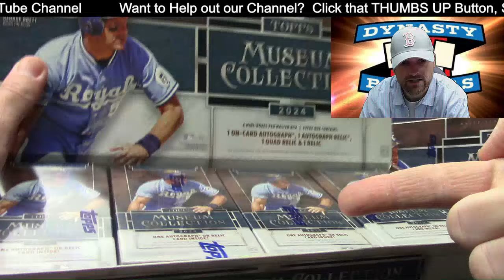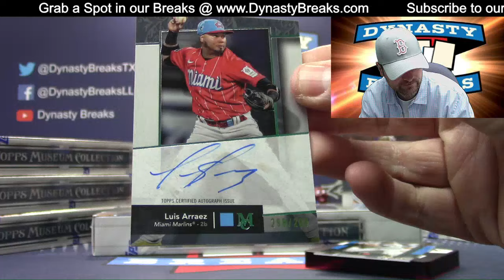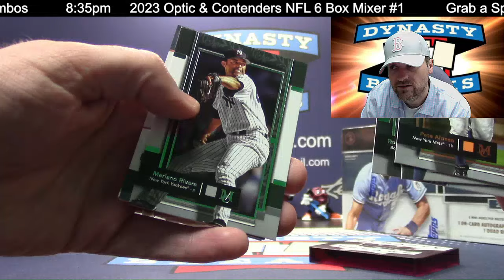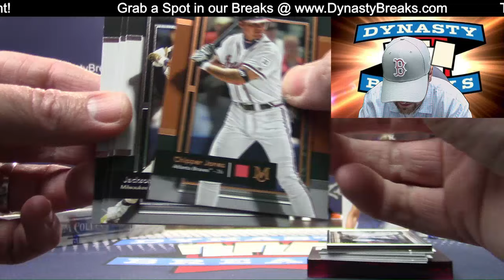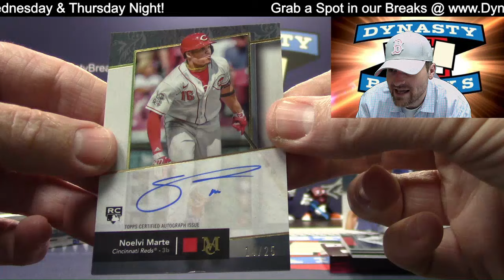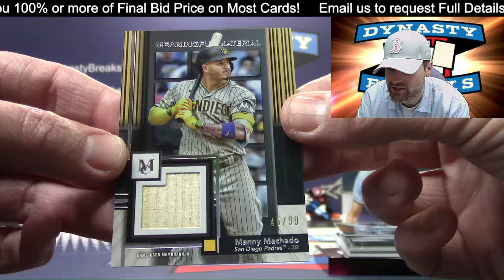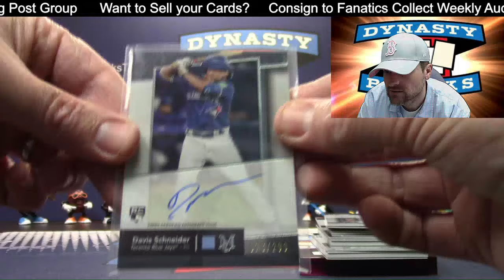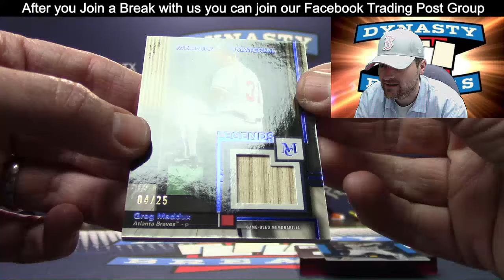2024 Topps Museum Collection Baseball Card 6 Box Half Case Break #6 Sports Cards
2024 Topps Museum Collection Baseball Card 6 Box Half Case Break 6